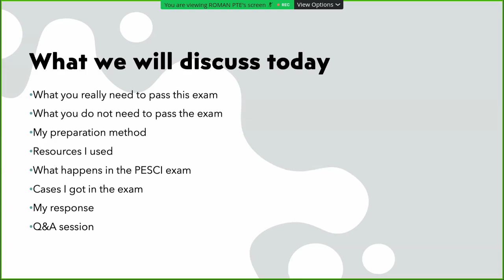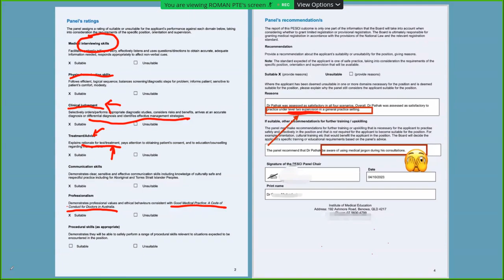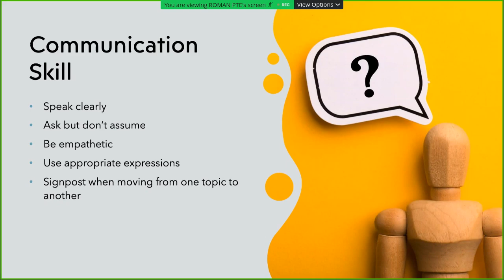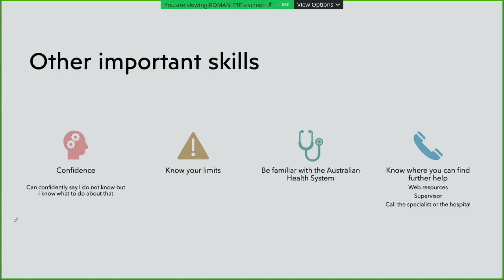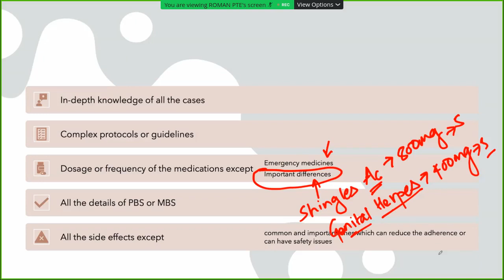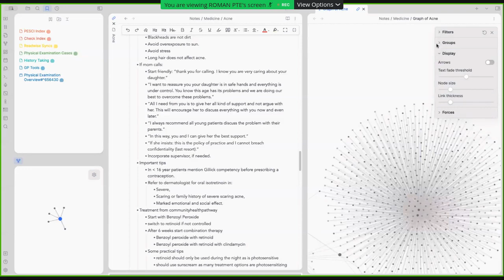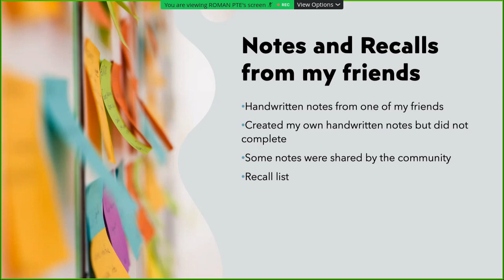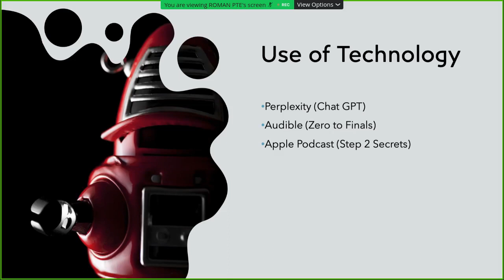How I prepared for PESCI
In this informative video, Dr. Roman provides a comprehensive overview of PESCI (Pre-Employment Structured Clinical Interview) and its significance in the medical registration process in Australia. Whether you're an internationally trained medical professional or just curious about the Australian healthcare system, this video is a must-watch.
If you have any questions or topics, you'd like us to cover in future videos, please leave them in the comments below.